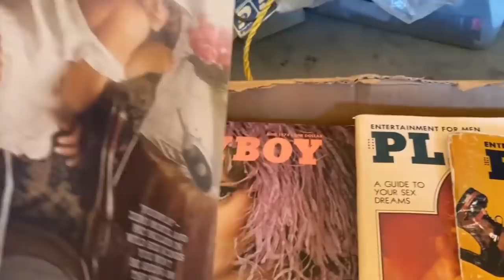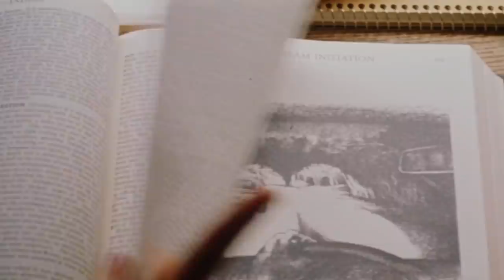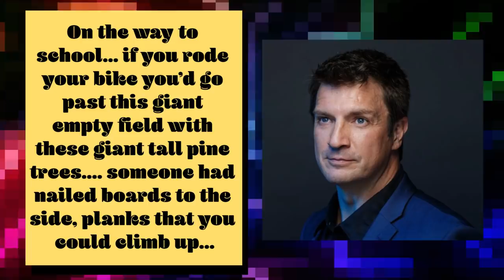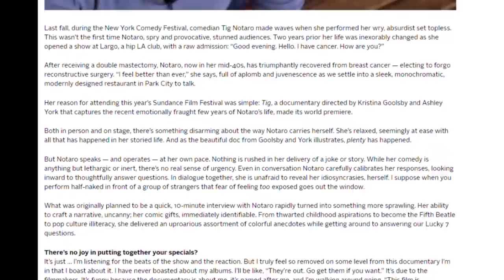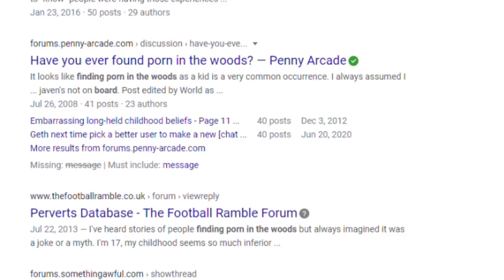Why are there so many dirty magazines in the woods?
People born before 1990 know exactly what we’re talking about when we discuss the ancient, mystical tradition of finding dirty magazine stashes in the woods. Who put them there? Dads? Other kids? Big... Dirty? Join us this week as Melissa plunges into this particularly strange nostalgia wormhole and proves that, yes, this phenomenon is a REAL THING.

Hosted by: Melissa Aquiles
Written by: Jack Frederick & Melissa Aquiles
Edited by: Jack Frederick

Melissa Aquiles - Instagram/Twitter/Youtube: @MelissaAquiles
Jack Frederick - Instagram/Twitter/Youtube: @JackFrederick

Instagram, Youtube, and Facebook: @jackandmelissacomedy